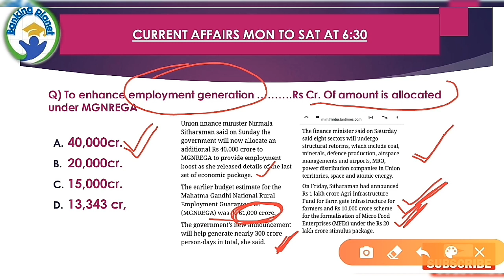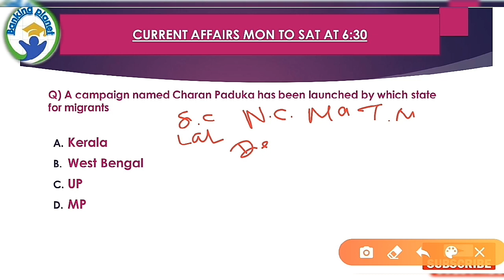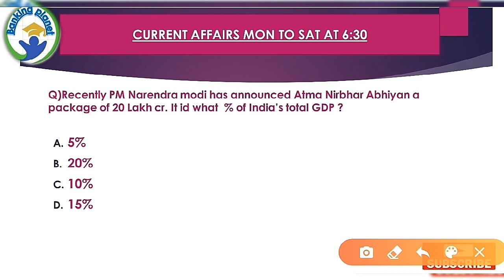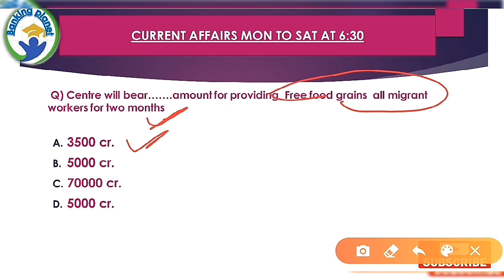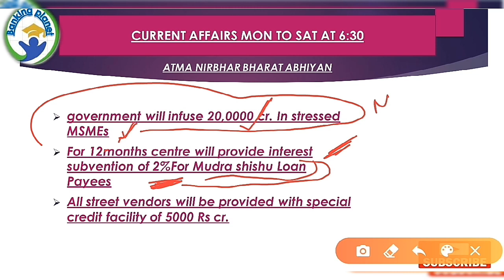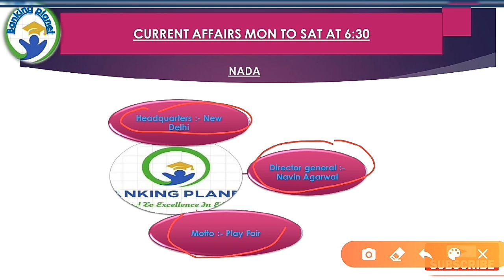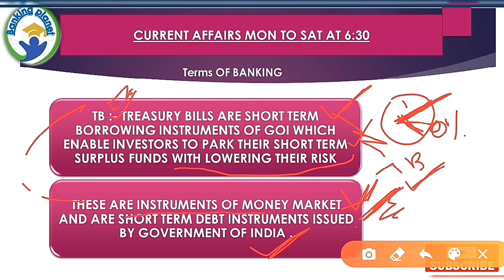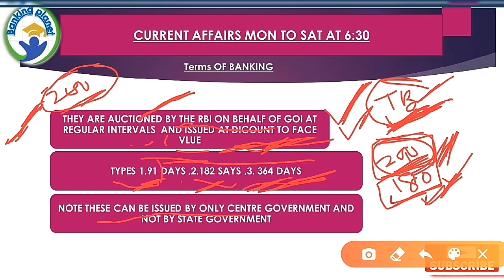20th MAY CURRENT AFFAIRS 2020 |DAILY CURRENT AFFAIRS 2020| CURRENT AFFAIRS TODAY|IMP CURRENT AFFAIRS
In this session, we discuss 20th May 2020 Daily Curretn Affairs in the form of MCQs and Daily Dose of Banking Terms Banking awareness which will Boost & inclearse Our knpwledge ."we are committed to acellence in education "

CURRENT AFFAIRS DAILY AT 6:30 AM IMPORTANT MCQs AND BANKING  AWARENESS

For PDFs Join telegram channel
Banking Planet

For Joining My Facebook Page